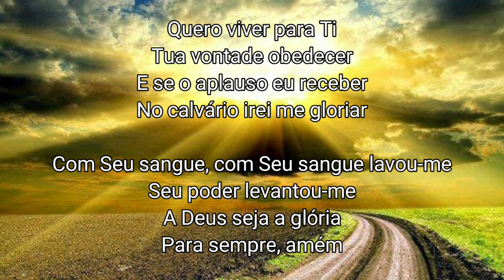Meu Tributo - Victorino Silva (Solo trombone )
Rony Ferreira -  Meu Tributo

Canção de Victorino Silva